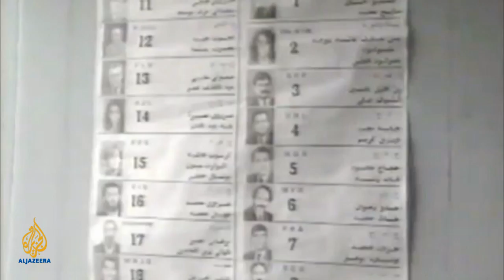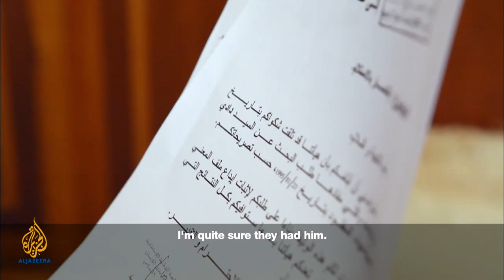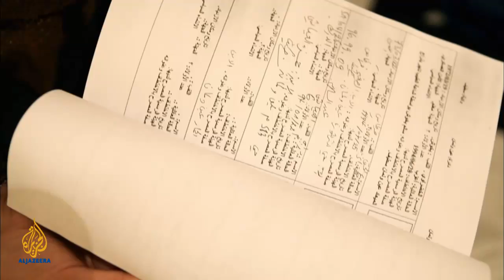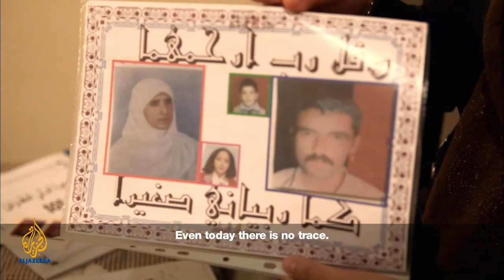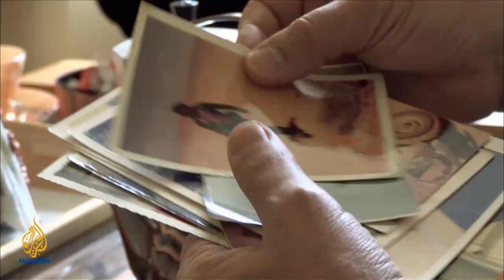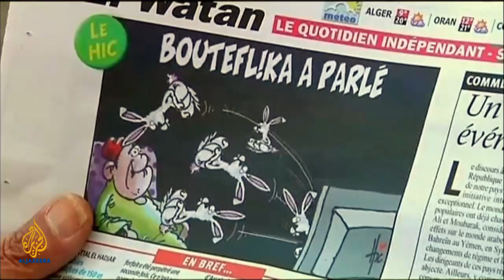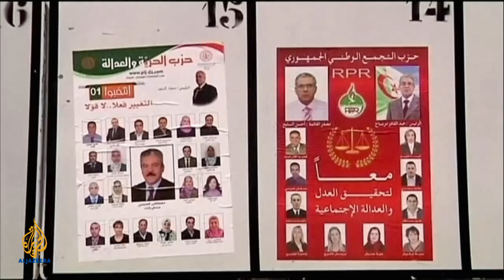🇩🇿 Algeria: The Revolution that Never Was | People & Power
The 'Arab Spring' of 2011 brought down autocratic governments across North Africa and the Middle East. But, despite widespread street protests that initially threatened to spark a Tunisian or Egyptian style revolt, an expected uprising in Algeria failed to materialise.

President Abdelazziz Bouteflika's regime - often accused of being one of the most repressive in the region - promised modest political reform and managed to hold onto power. Earlier this month it claimed to have delivered on these promises when parliamentary elections were held, in which the ruling National Liberation Front (or FLN) won an overwhelming majority of the votes. Although opposition groups were quick to deride the poll as a sham and to accuse the government of manipulating the results, European and American observers called the poll a step toward democracy.

So what has been going on in Algeria for the last year? Did it genuinely, as the government would claim, avoid the upheaval that swept through the rest of North Africa last year because of the Bouteflika regime's 'progressive leadership'? Or has something darker and more complex been going on - a story that opponents and human rights activists say has more to do with a wary population traumatised by the country's violent past and living in fear of its secret police?

People & Power wanted to find out, but getting into Algeria is difficult - not least because Al Jazeera has been denied official access to the country since 2004. Nevertheless, when our requests for journalist visas were ignored, our filmmakers managed to get in unofficially and were able to work discreetly.